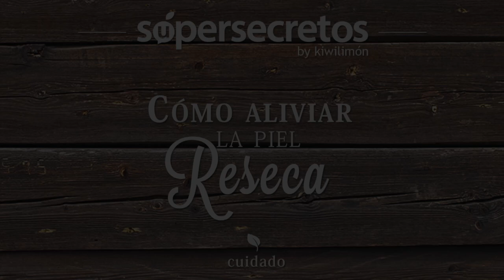Cómo tener piel suave | How to get soft skin | Kiwilimón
Consigue una piel suave y humectada con este tutorial paso a paso de kiwilimon.